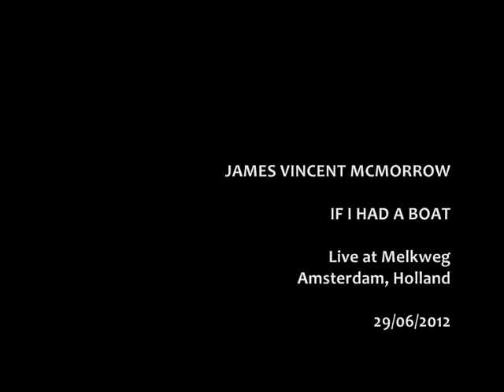James Vincent McMorrow - IF I HAD A BOAT (Live at Melkweg, Amsterdam, 29-06-2012)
James Vincent McMorrow | Live at Melkweg - Amsterdam, Holland | June 29th 2012